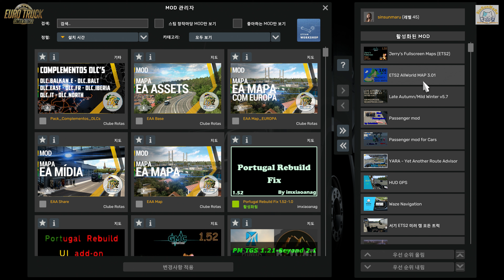유로트럭2 지도모드 1.52 4번째!!! 4번째 지도모드! 아프리카 왜그러니!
유로트럭시뮬레이터2 1.52 버젼 지도모드입니다.

아프리카가 문제를 좀 발생을 시키는 듯해서 다시 해보았습니다.

일단 추가된 모드들좀 있구요 그리고 일부 업데이트 되었습니다.

그리고 일부모드는 삭제 하였습니다.

아프리카에서 esc누르면 튕기는건 사라진듯 합니다.

화물달면 튕긴다고 하네요 ㅜㅜ

빠른일거리 누르시면 튕깁니다. 아프리카에서는요

유럽쪽에서는 괜찬네요

이 점 유념 하시어~ 즐거운 게임 하시기 바랍니다~~

1.53에서 뵈요~

링크는 아래있습니다.

그럼 안녕~